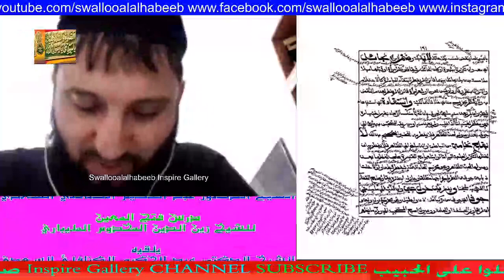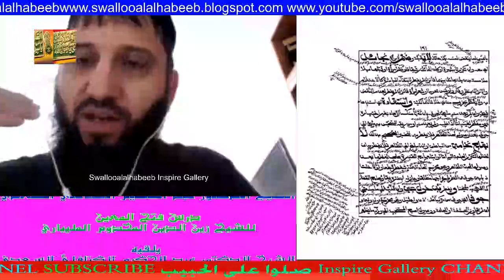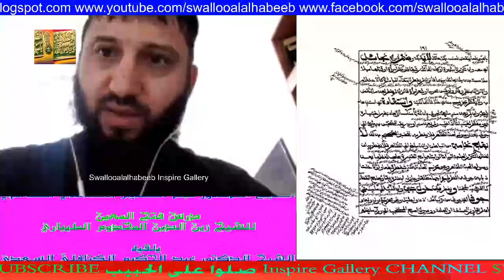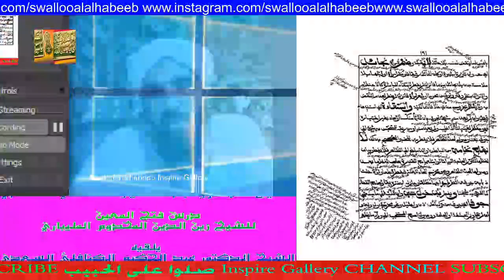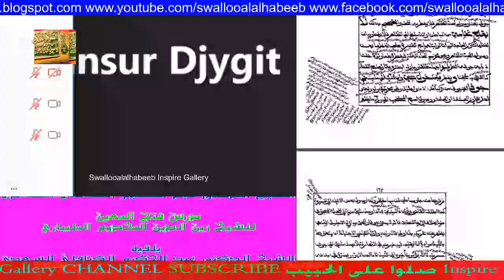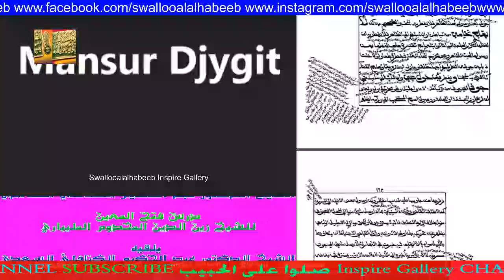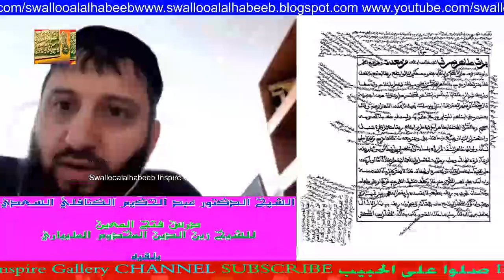مفطّرات الصّوم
يلقيه
 الشّيخ الدّكتور عبد الحكيم الكنافلّي السّعدي حفظه الله